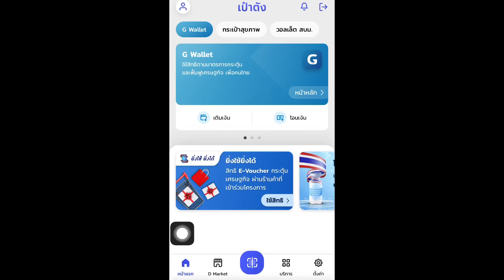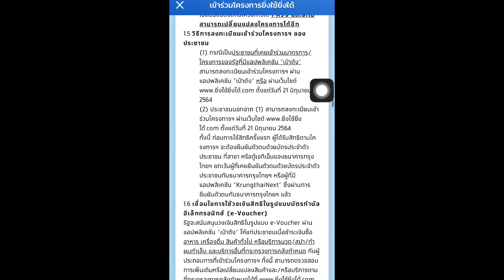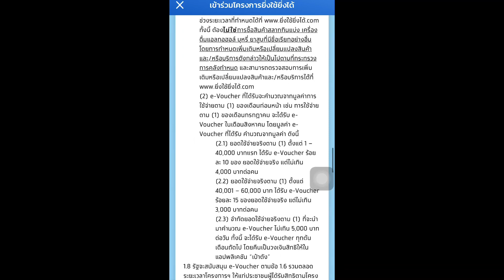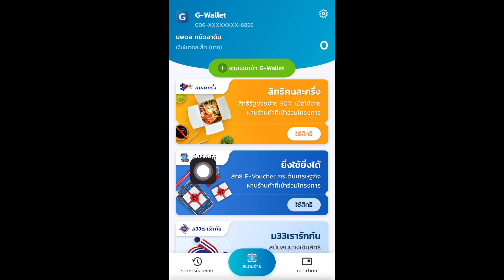พลาดลง ยิ่งใช้ยิ่งได้ เปลี่ยนกลับได้ไหม เหมาะสำหรับใคร ได้เงินคืนยังไง ยกเลิกได้ไหม คลิปนี้มีคำตอบ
กดพลาด! เปลี่ยนโครงการคนละครึ่งเฟส 3 เป็น โครงการยิ่งใช้ยิ่งได้ เปลี่ยนกลับมาเป็นแบบเดิมได้ไหม? :
ยิ่งใช้ยิ่งได้คืออะไร ? ยิ่งใช้ยิ่งได้ใครลงทะเบียนได้บ้าง ยิ่งใช้ยิ่งได้เริ่มใช้วันไหน ?
- รวมวิดีโอโครงการยิ่งใช้ยิ่งได้ ทั้งหมด ดูได้ที่นี่
ดูข้อมูลเพิ่มเติมได้ที่ เว็บยิ่งใช้ยิ่งได้

- สรุปวิธีลงทะเบียน คนละครึ่งเฟส 3 ทั้งคนเก่า (เคยลงเฟส 1 และเฟส 2 แล้ว) และคนใหม่ (ยังไม่เคยลง) :
- คนละครึ่งเฟส 3 โอนเงินงวดแรก เข้าวันไหน เงินเข้าเมื่อไร :
ดูข้อมูลเพิ่มเติมได้ที่ เว็บคนละครึ่ง

ฝากกดไลค์ กดแชร์ กดติดตามให้บังด้วยเด้อ เพื่อเป็นกำลังใจให้บังหน่อยจ้ะ